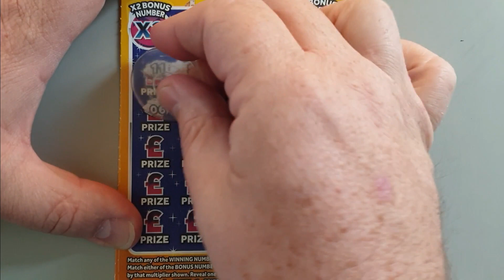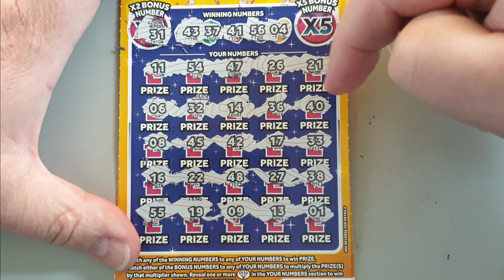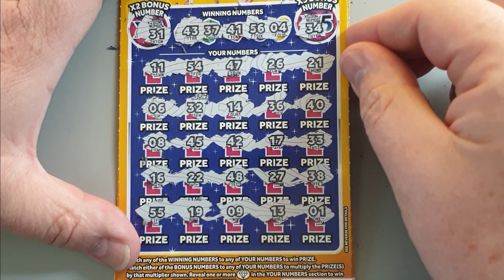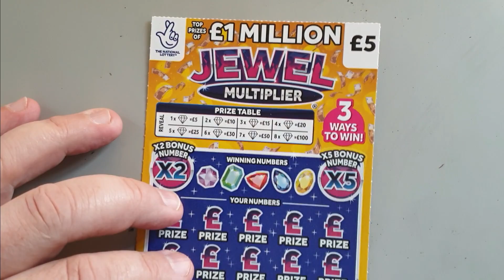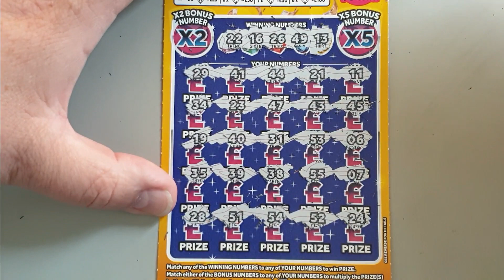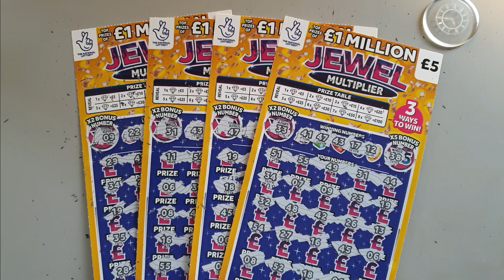£20 of scratch cards. 4 Jewel Multiplier scratch cards from the Lottery.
£20 of scratch cards. 4 Jewel Multiplier scratch cards from the Lottery. Let's see if I can make a profit on these cheeky little cards, and maybe even retire with a nice jackpot win!